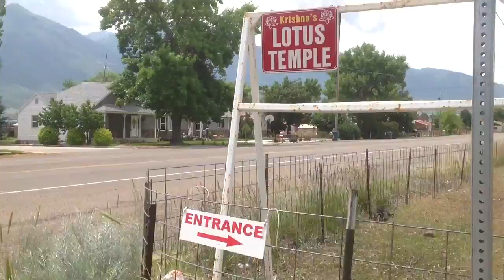Hare Krishna Temple outside Salt Lake City Utah Sri Sri Radha Spanish Fork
Built in 1998 for the Hindu community of Utah, the Hare Krishna Temple in Spanish Fork Utah is very peaceful, yet seems out of place outside of Salt Lake City